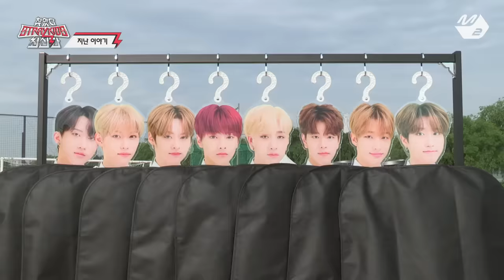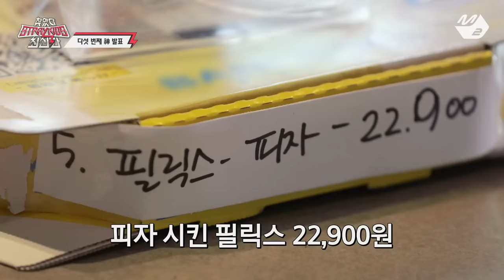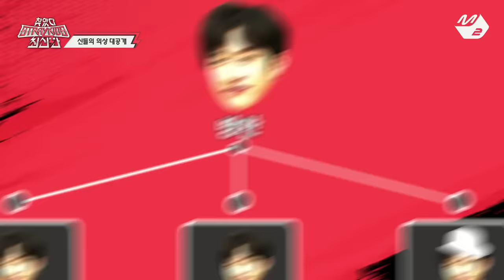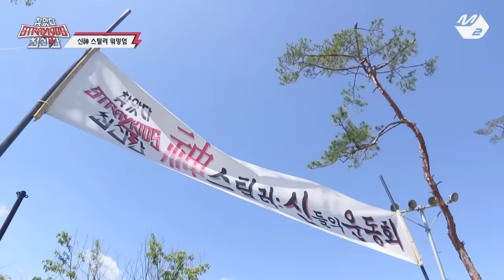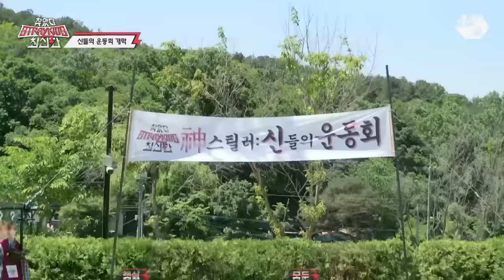[찾았다 스트레이 키즈 최신판] Ep.2 (Full Ver.) (ENG SUB)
[찾았다 스트레이 키즈 최신판] Ep.2 (Full Ver.)
[Finding SKZ God edition] Ep.2 (Full Ver.)

최고의 신(神)들이 벌이는 판, '찾았다 스트레이 키즈 최신판'